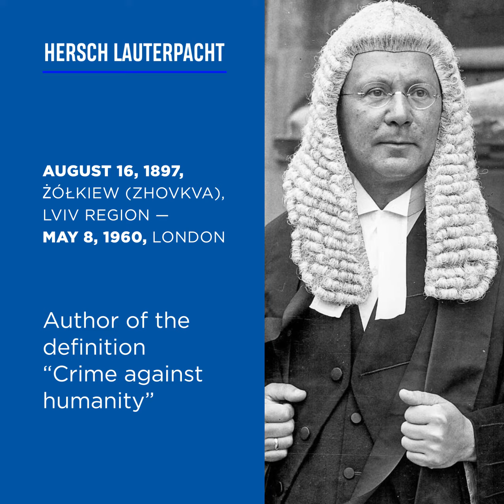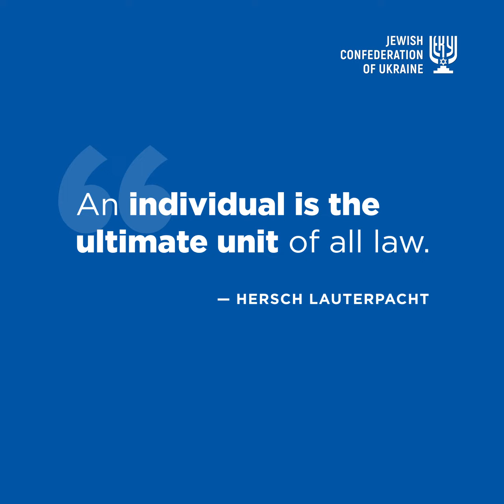Stories of Ukrainian jews. Hersh Lauterpacht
On the eve of the Nuremberg Trials, the lawyers of the allied countries were in confusion: there were criminals in front of them, but it was not clear for what crimes and under what legislation they were to be tried. There were so many crimes that it seemed impossible to apply the traditional criminal law.
“Crime against humanity” definition, proposed by Hersh Lauterpacht from Lviv, allowed getting out of the state of legal paralysis.
Despite the general meaning of the term, it is based on the rights of each individual person, to life, in the first place. Mass killings on national, religious or any other grounds have been qualified so in the international law since then.
One of the first to whom Lauterpacht's definition was applied was the former governor-general of Poland, Hitler's personal lawyer, Hans Frank. In 1946, he was executed on charges of mass extermination of Jews in the occupied territory, including in Lviv and Zhovkva, towns native to Lauterpacht, where all 30 members of his family were executed during the occupation.
It is the International Holocaust Remembrance Day today. Hersh Lauterpacht made possible the legal prosecution and punishment of those responsible for the mass executions of not only Jews, but all people, both during the war and in the future, wrote Boris Lozhkin on Facebook.